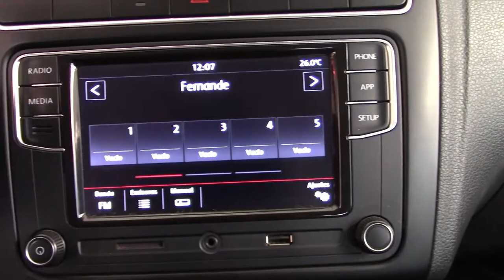Volkswagen / Polo / 2020 - 6766